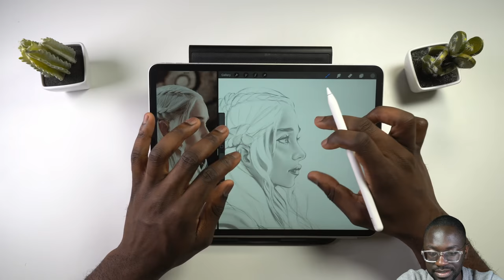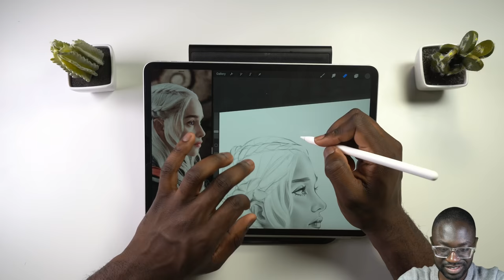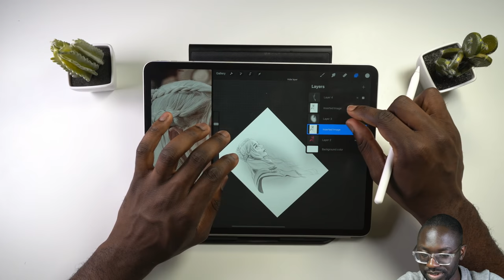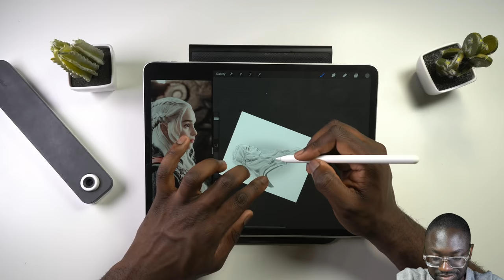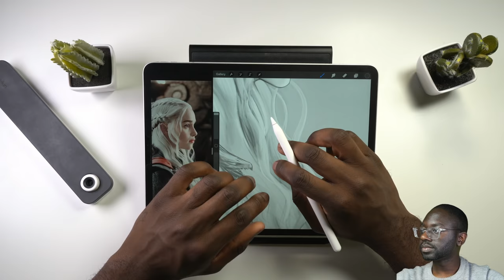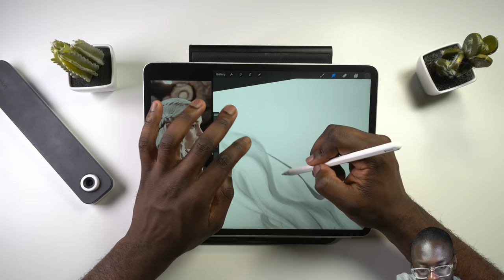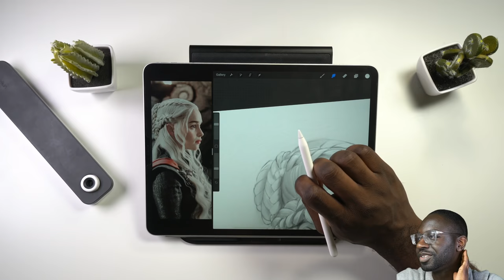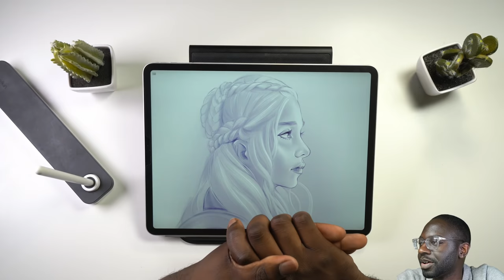Drawing KHALEESI from Game of Thrones! (pt 3 )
My brushes and how to use them!

Why does he draw in pink. ?

1. Its relaxing and more fun.
2. It helps me preserve my values.
3. Its a crutch since I can't color to save my life.